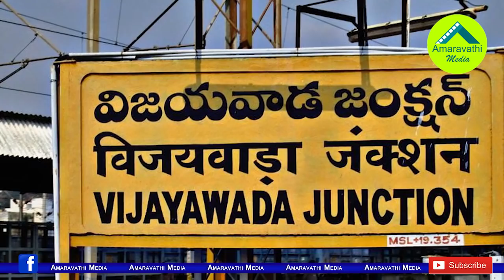అంబేద్కర్ సాక్షిగా అమరావతిపై జగన్ క్లారిటీ| CM YS Jagan Gave Clarity on Amaravathi Capital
Chief MinisterYS Jagan also says that the Amaravathi Capital Will No Longer Exist by Installing a 125 Feet Statue of Dr BR Ambedkar in Vijayawada.